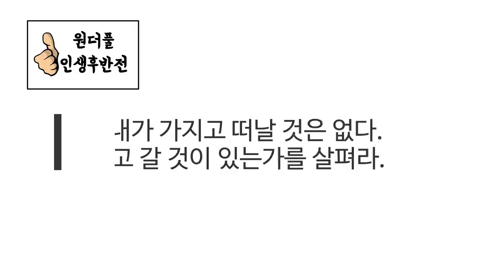90세 어른이 들려주는 인생조언 - 원더풀 인생후반전